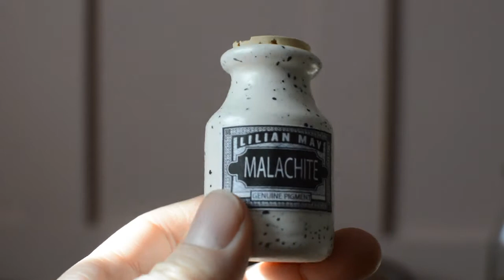MAKING PAINT, MALACHITE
Malachite Natural Pigment - 20g
20 drops of Gum Arabic
4 drops of Ox Gall
4 drop of Clove oil
2 tsp Glycerine
1 tsp Honey

Perhaps the oldest known green pigment, malachite can be found in Egyptian tomb paintings. Used abundantly in Japanese and Chinese paintings form the 7th century onwards. In European paintings it seems to have been of importance mainly in the 15th and 16th centuries notably used in Giovanni Bellini's The Agony in the Garden and Pier della Francesca's Baptism of Christ. The pigment had a revival in the 19th century when used by Impressionists such as Pierre-Auguste Renoir.